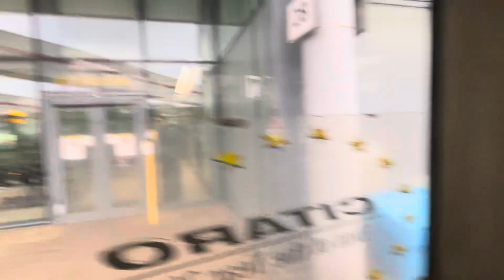Heathrow T5 Airside - Bus from remote stand to Domestic arrivals